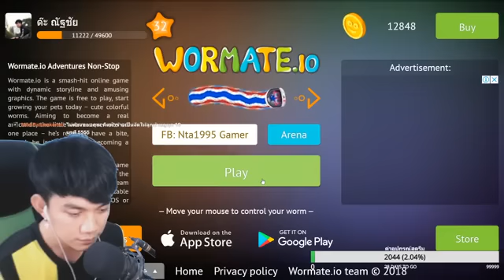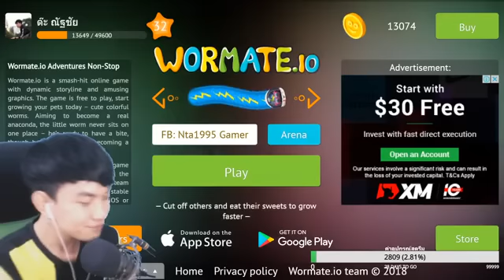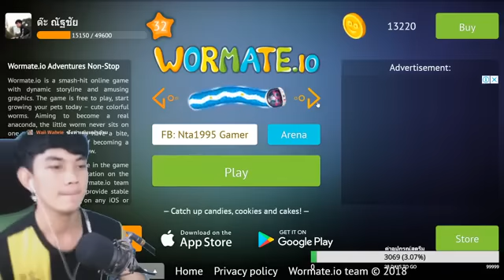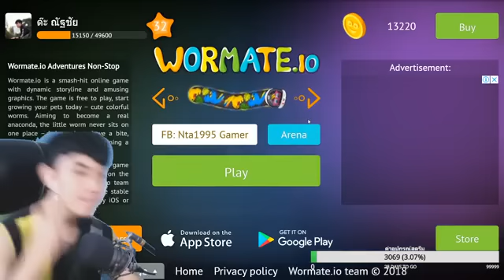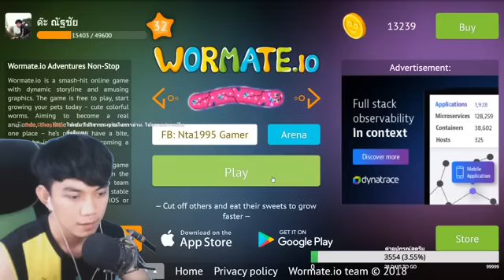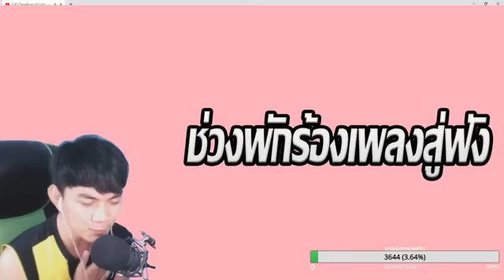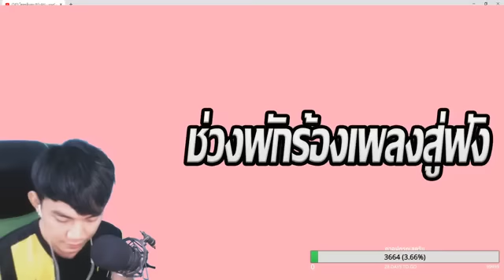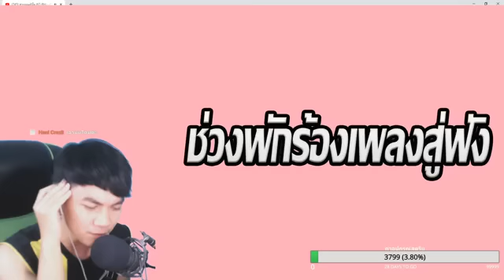Wormate io 12